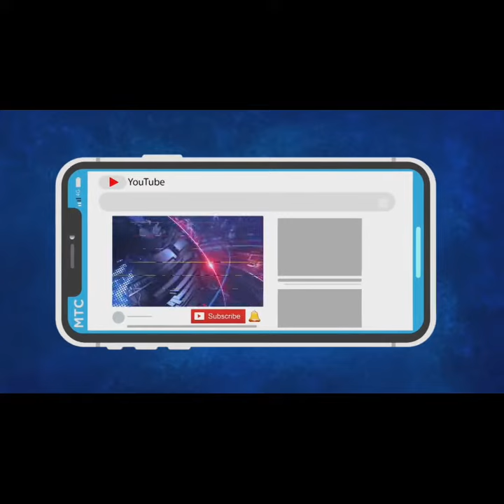देवगड पंचायत समिती मार्फत मिळणार हळदीचे बियाणे: सभापती पाळेकर यांची माहिती.